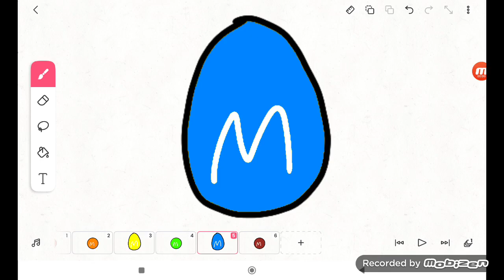Blue M&M (5932 Video)